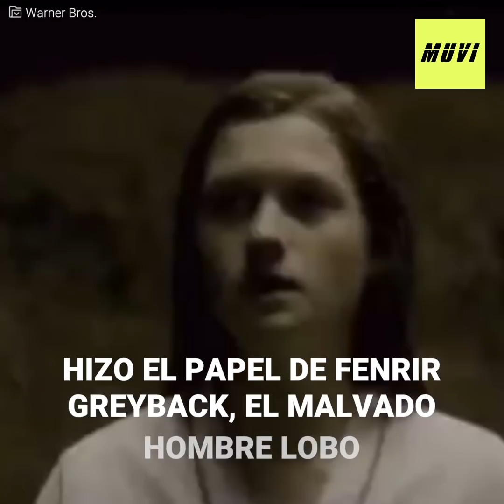11 actores que dejaron el mundo muggle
Nos encantaron con su actuación y sus inolvidables personajes del mundo mágico. Conoce los 11 actores que dejaron el mundo muggle para siempre.